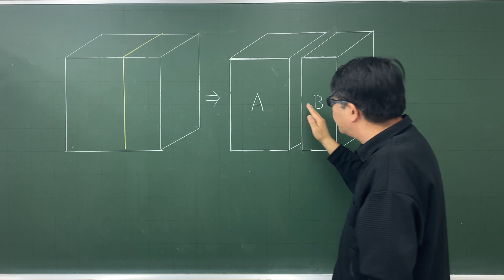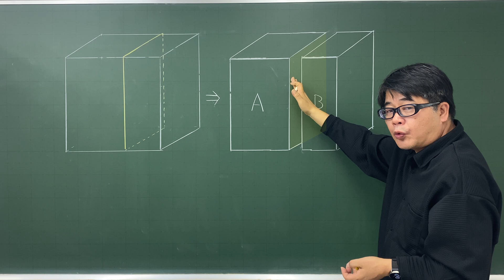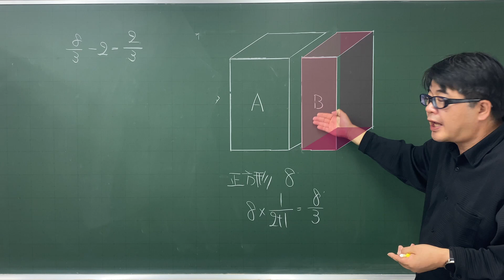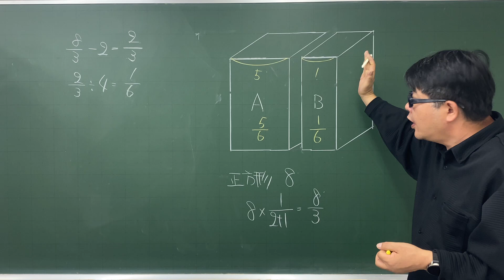【中学受験算数】立体切断12 有名問題の応用 どう切る？ 2020年 武庫川女子大附中 ☆3.1【最難関クラス/偏差値up】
平面に対して平行に切断する問題で、この問題が難しくなってくると、直方体を縦、横、高さ方向に何回も切断して出来る立体の表面積の和を考える問題になります。そうなると、立体図形の問題でなく整数問題になってくるのですが、今回は立方体の1回切断です。大分考えやすいですね。まずは切断によって増える面積について考えましょう。

今回は出来る立体について想像することがあまりなく、大分考えやすかったと思います。この問題は☆3.1としておきます。

2020年　武庫川女子大附中